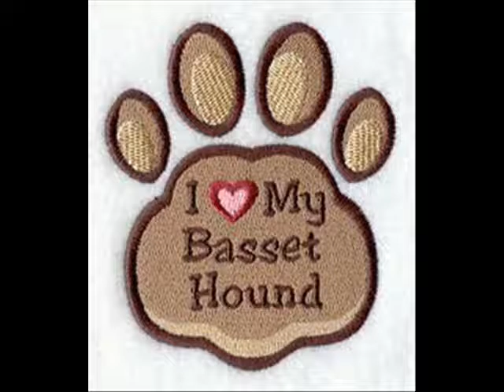Adeus amigo Basset Hound 0001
Uma homenagem aos nossos amados orelhudos Basset Hounds que estão no céu. Com música tema Goodbye my friend - Karla Bonoff. Por DjMAP.